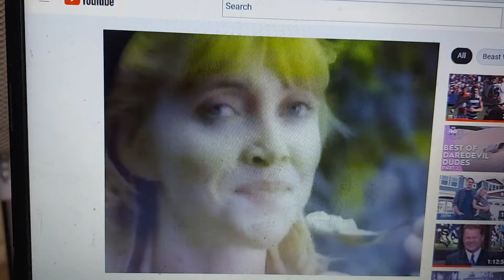Streets 1997 Ad